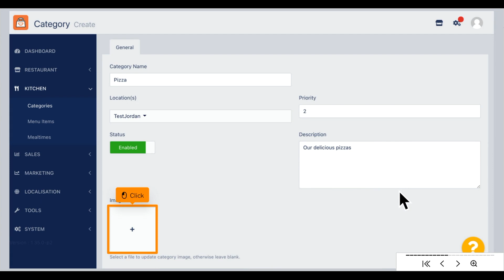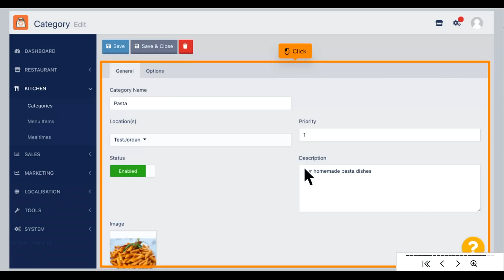DISH Order - How to set up and change menu categories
So you want to change your menu categories on DISH Order, for example, changing menu's image or name?
Then watch this video! Here we show you how to create new menu categories and edit existing ones.